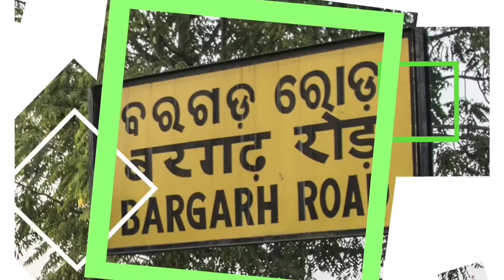Bargarh tv:-NH-6 ରୋଡ୍ ହେଲା ବନ୍ଦ , ଗାଡ଼ି ମଟର ସବୁ ଜାମ୍ ,ଦେଖୁନ୍ ପୁରା ଖବର୍:-sambalpuri news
Bargarh news, breaking news,bargarh tv
ଅତାବିରାରେ ଧାନ ବସ୍ତା ରଖି ଚାଷୀଙ୍କ ରାଜପଥ ଅବରୋଧ
ବରଗଡ଼ ଜିଲ୍ଳା ଅତାବିରା ନିୟନ୍ତ୍ରୀତ ବଜାର କମିଟି ଅନ୍ତର୍ଗତ ବିଭିନ୍ନ ମଣ୍ଡିରେ ଚାଷୀ ମାନଙ୍କ ଧାନ ବିକ୍ରୀ ହୋଇ ନଥିବା ପ୍ରତିବାଦରେ ଅତାବିରାଠାରେ ଚାଷୀମାନେ ଜାତୀୟ ରାଜପଥ ଅବରୋଧ କରିଛନ୍ତି । ଆଜି ସକାଳ ୧୦ଟାରେ ଚାଷୀମାନେ ରାସ୍ତା ଉପରେ ଟ୍ରାକ୍ଟରରେ ଧାନ ରଖି ରାସ୍ତା ରୋକେ କରିଛନ୍ତି ।  ପୂର୍ବତନ ବିଧାୟକ ନିହାର ମହାନନ୍ଦଙ୍କ ନେତୃତ୍ୱରେ ଚାଲିଥିବା ଏହି ଆନ୍ଦୋଳନରେ ବହୁ ଚାଷୀ ସାମିଲ ହୋଇଛନ୍ତି । ବିଭିନ୍ନ ମଣ୍ଡିରେ ପ୍ରାୟ ୭୦ ହଜାର ପେକେଟ ଧାନ ପଡ଼ିରହିଛି । ଟୋକନ ନ ଥିବାରୁ ତାହା ବିକ୍ରୀ ହୋଇପାରୁନାହିଁ । ଗତକାଲି ବରଗଡ଼ ଜିଲ୍ଳାପାଳ ଅଫିସ ଆଗରେ ଚାଷୀଙ୍କ ଆନ୍ଦୋଳନ ଯୋଗୁଁ ରେଶମ, ପ୍ରଧାନପାଲି ଏବଂ ସାଲେପାଲିର ଚାଷୀଙ୍କ ଟୋକନ ଜେନେରେଟ ହେବା ସହ ଧାନ ଉଠାଣ ପ୍ରକିୟା ଆରମ୍ଭ ହୋଇଛି । ତେବେ ଅନେକ ଚାଷୀଙ୍କ ଟୋକନ ଆସି ନଥିବାରୁ ଏହି ରାସ୍ତାରୋକା ଆନ୍ଦୋଳନ ଚାଲିଛି ବୋଲି କୁହାଯାଉଛି ।